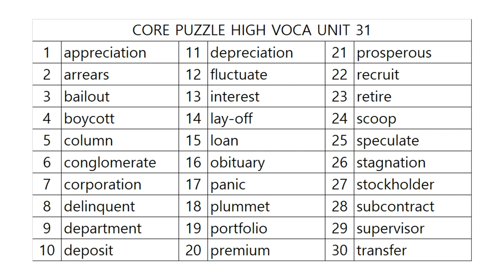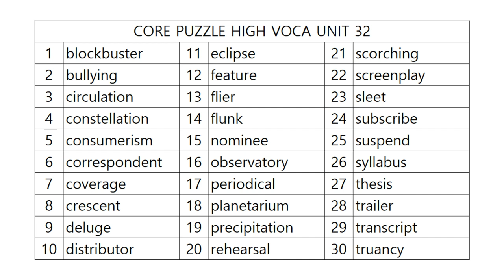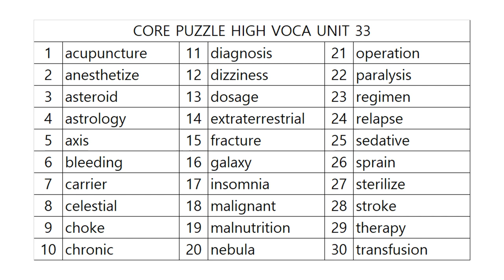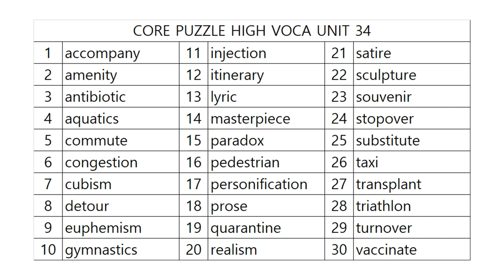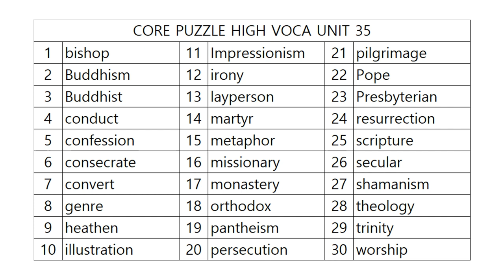코어퍼즐 수능고급영단어 7